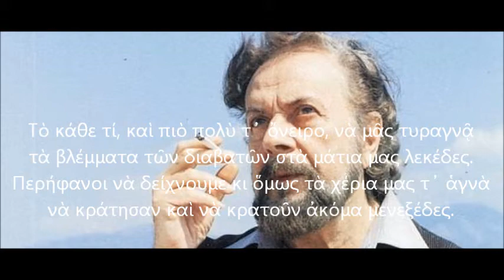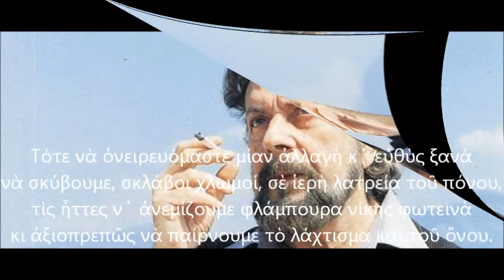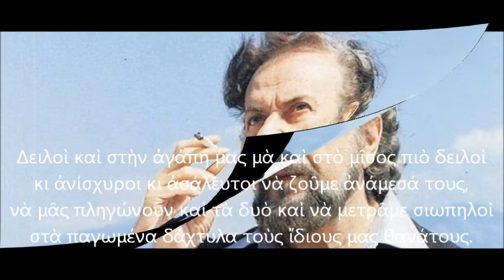ΓΙΑΝΝΗΣ ΡΙΤΣΟΣ - ΑΠΡΟΣΑΡΜΟΣΤΟΙ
ΑΚΟΥΣΤΕ...
.. ένα αλληγορικό ποίημα του μεγάλου μας ποιητή Γιάννη Ρίτσου.